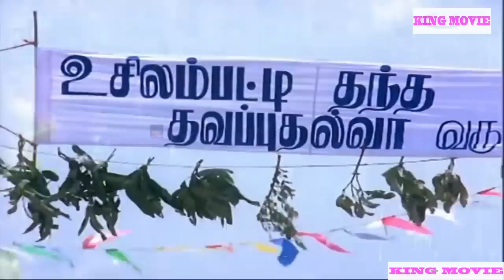இவன நம்பி உண்மையா சொல்லலாமா ஒலரி வெச்சுருவானோ அப்றம் நம்பா தான் மாட்டிக்குவோம்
Senthil (born 23 March 1951) is an actor from Tamil Nadu, India.[3] He is notable for his comedian roles along with fellow actor Goundamani